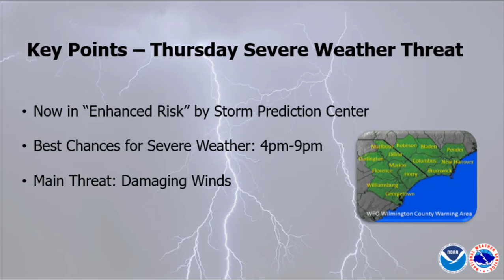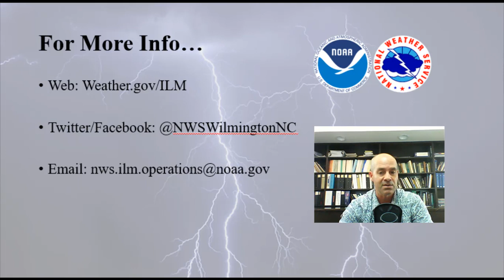Severe Weather Threat: June 20, 2019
National Weather Service Wilmington, NC Meteorologist in Charge Mark Willis describes the severe weather threat for June 20, 2019.